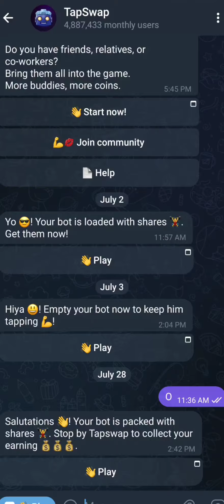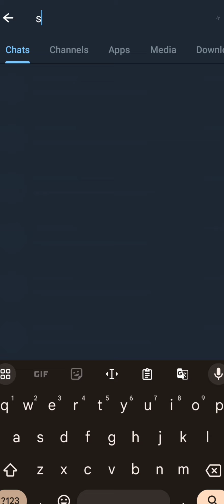Tapswap Make REAL MONEY before 2025 code | Make REAL MONEY before 2025 Tapswap Code (2nd video)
Make REAL MONEY before 2025 Code Tapswap | Make REAL MONEY before 2025 Code Tapswap

tapswap code
tapswap
tapswap 16 & 17 august video code
tapswap
tapswap code
crypto
tapswap withdrawal
crypto news
tapswap mining
tapswap update
tapswap code
tapswap education